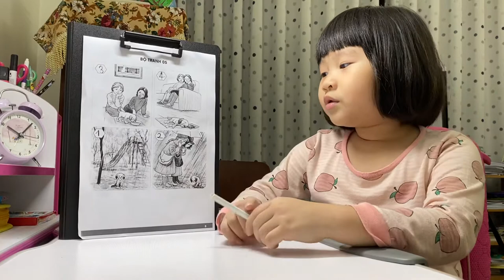Dieu An - Tell A Story Through Pictures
Dieu An (Anne) Galaxy Class - Archimedes Academy - Show and Tell Contest